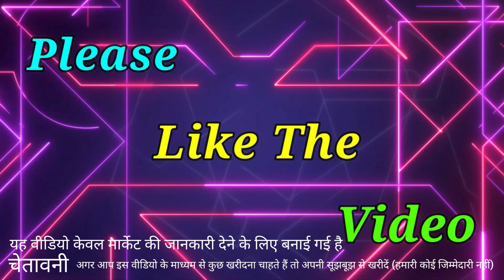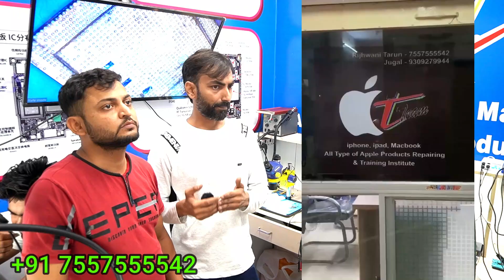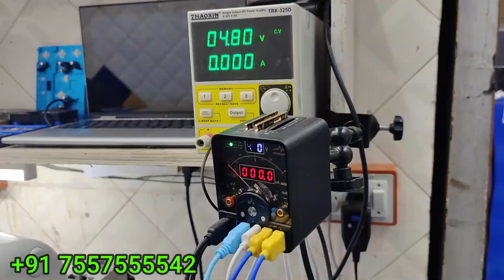Fee 50k iphone & Android Training Institute in Delhi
Hello Friends 😊😊

Shop Address Karol Bagh Gaffar Market Shop

T-TEAM TARUN RIJHWANI REGANT TOWER BASEMENT SHOP NO B4 KAROL BAGH GAFFAR MARKET 110005

Tarun Rizwani  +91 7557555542  MD Mujahid  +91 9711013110

                  PHONE

01. COMPONENTS INTRODUCTION
02. COMPONENTS TESTING
03. MULTIMETER USES
04. FLOW CHART AND TRACING
05. COMPONENTS & IC'S REPLACING SAFEWAY
06. JUMPERING SOLUTIONS
07. PADS TROUBLESHOOTING
08. DC POWER SUPPLY
09. TOOLS USING
10. REBELLING METHOD
11. GLUE CLEANING
12. SCREW HOLE
13. SCHEMATICS, BLOCK DIAGRAM READING & TROUBLE SHOOTING
14. X,XS,XSMAX MOTHERBOARD ASSEMBLE / DISSEMBLE
15. FACE ID (X,XS,XR,XS MAX, 11, 11PRO, 11PRO MAX)
16. PCB LAYERS SCRATCH
17. VCC & VDD SHORT TRACING
18. ALL BASEBAND & SIGNAL ISSUES 19. ALL MODEL TOUCH & LCD ISSUES 20. REAL TIME TROUBLE SHOOTINGS 21. FAULT FINDING
22. CONNECTOR REPLACEMENT SAFEWAY
23. PCB MAINTENANCE
24. TROUBLESHOOTING ANALYSIS
25. IPHONE CPU REPAIR A8, A9, A10, A11, A12 & A13
26. MOTHERBOARD SWAPPING
27. ALL IPHONE MODELS POWER IC CHANGING SAFEWAY